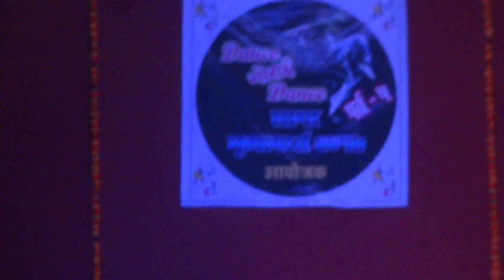[1080P][DGD 2K17] Let's Naccho (Sakshi & Sanskruti)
Dance Gorai Dance is a dance competition for all dance lovers living in Gorai (Borivali-Mumbai) and Outside...This Competition Usually Happens Every Year In the month of january Between 25th-28th ...It's a one day competition and there is no entry fee... So if you are interested you can comment in any video of this channel or Contact Us...!!! Thanks to our viewers and please don't forget to like the video and subscribe to Dance Gorai Dance Youtube Channel...!!!